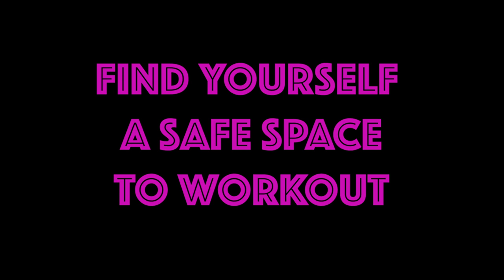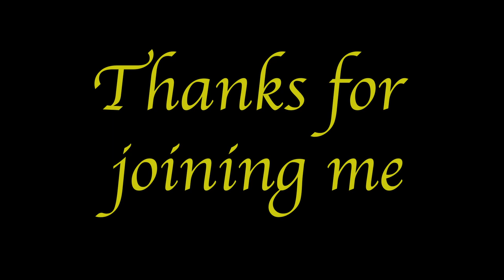Dance Isolation workout week 12 ( ZUMBA TIME )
Fun dance workout you can do at home